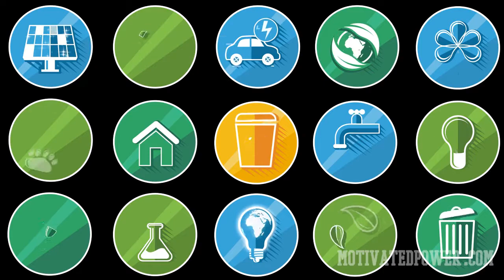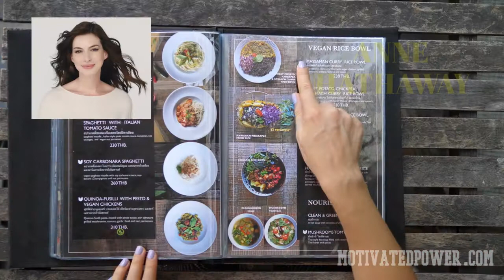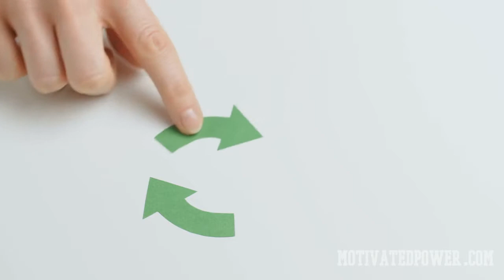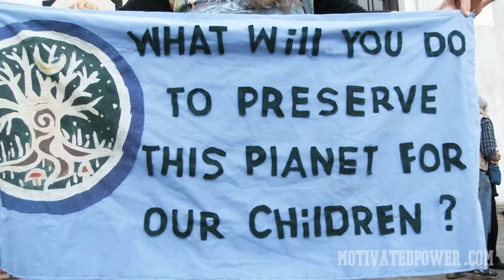🌟🌲Environmentally Friendly Celebrities📗💚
The natural environment has been facing numerous serious issues that endanger life on Earth. Those issues require radical changes in our lifestyle in order to prevent their escalation. It seems that people need higher awareness, to grasp the gravity of the threats. They must activate themselves and do something to prevent natural disasters. As with all the areas of human activities, celebrities are also present in this eco-friendly movement, to exemplify that anyone can contribute. The ways are different, and the aim is the same.  From diets, donations, foundations, and all the way to fashion, natural world protection programs, protests, and arrests, some renowned people use their celebrity status to raise awareness of the importance of eco-oriented changes in our habits and activities.  And, their activism and fight show that they truly care about our planet.
James Cameron, the famous Canadian filmmaker, has his own vegetable garden and uses animal byproducts as fertilizer for the garden.
Woody Harrelson, a raw vegan, and Hollywood actor has a paper company that produces paper. Yet, this paper contains 80 percent wheat straw fiber.
Next in the line is Jamie Oliver, a British cook, who promotes growing domestic food and reducing meat in the diet. What’s more, his dedication to sustainability is proven by rooftop wind turbines in one of his restaurants.
Anne Hathaway can join the previously mentioned names in terms of food consumption as her wedding featured a vegan menu and local home-made products. This American actress fights for our better environment by wearing eco-friendly clothes, like recycled dresses.
She has been supported by her colleague Natalie Portman (a vegan by the way) who never buys any outfit of fur, leather, or feathers. She went one step further and created her vegan shoe line.
Emma Watson also demonstrates outstanding devotion to protecting the environment, which is comparable to her character’s (Hermione Granger’s) devotion to saving the world in the Harry Potter series. Her cooperation with designer Alberta Ferretti led to Pure Thread, which stands for an eco-friendly clothing line.
In addition to Emma’s efforts, Gwyneth Paltrow, a vegan, has also developed a range of eco-friendly fashion lines and products within her natural health company Goop. This ‘green’ devotee’s family uses a water filtration system in their home.
Everything matters and counts.
That is Drew Barrymore’s policy as well. Known for her animal protection activism, Drew has tried to decrease the environmental influence of shipping and transport by creating an eco-friendly makeup available only on the American continent.
The same refers to Miranda Kerr. Her contribution includes her own organic skincare line KORA, plus her eco-friendly mansion. There is a machine that turns moisture into water, an infrared sauna, and a meditation room. Her family produces its own fruit and vegetables in garden beds.
Kevin Costner has shown interest in an expensive apparatus that separates oil from water, thus cleaning up oil spills.
Brad Pitt has also shown his readiness to invest money for the right causes. After Hurricane Katrina, he took part in building around 150 energy-efficient homes.
Except for energy efficiency, stars like Mark Ruffalo, Matt Damon, Ben Affleck have proven themselves as fierce vocals for preserving water resources.
Mark has launched a campaign against hydro-fracking, which is a way of natural gas extraction.
Matt has been running his Water.org organization since 1990 and has initiated and supported various projects to provide clean drinking water in 13 countries worldwide.
Ben actively expresses his opinion over the necessity of saving our water resources. He went further by showing particular interest in raising awareness of endangered natural resources in Congo.
Natural resources are the focus of other celebrities like Cate Blanchett and Jack Johnson. Cate participated in launching one of the biggest rainwater harvesting systems. Furthermore, she supported the installation of a solar roof for the Sydney Theater Company. Jack Johnson, a popular American singer, and ex pro-surfer works on his music in solar-powered studios which have been insulated with cotton parts from old jeans. He has also donated his tour profits to environmental charities. Furthermore, his family’s foundation in his native Hawaii invests in the ‘green’ education of children.